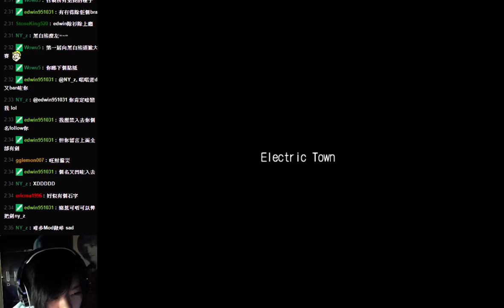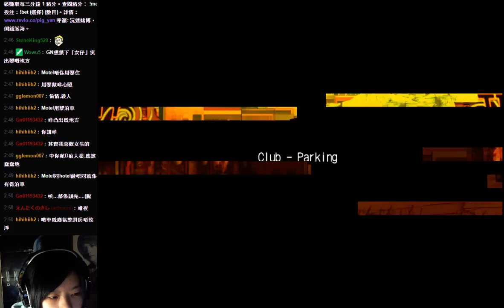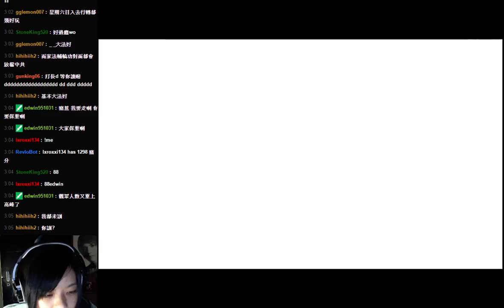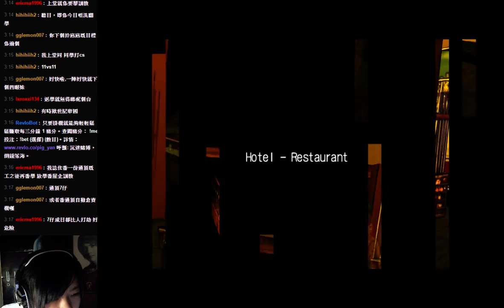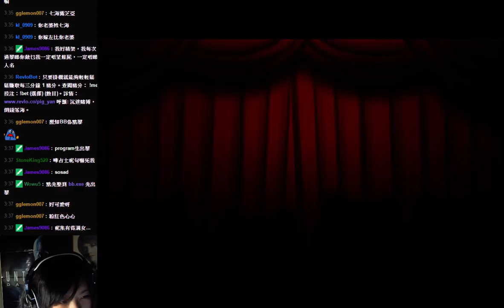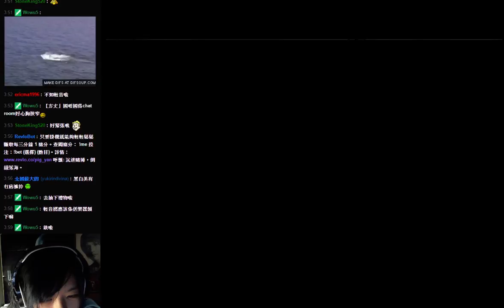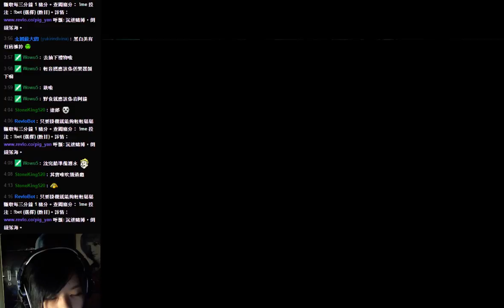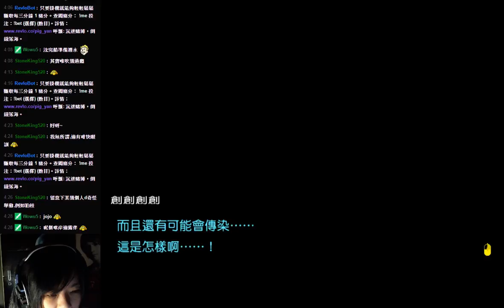2016-8-31 01:45 豬恩深夜台玩槍彈辯駁2